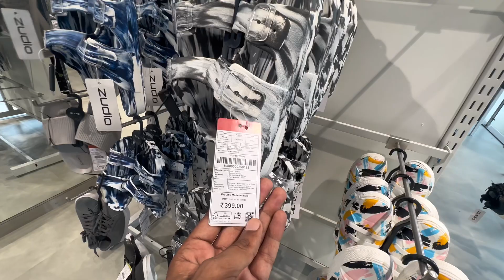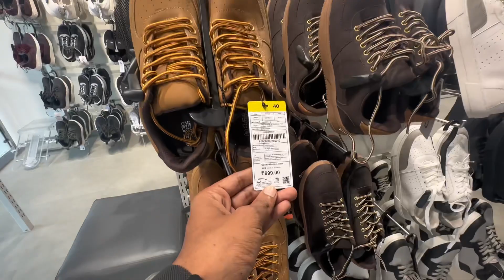Zudio Latest Men Collection T-shirt,Zeans,Shoes, Jacket Zudio Shopping Latest Men Collection